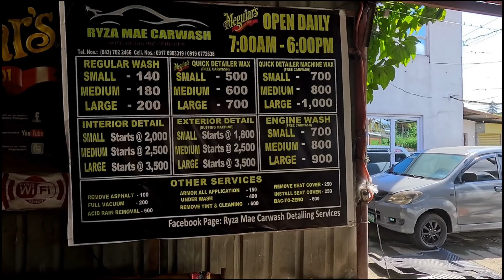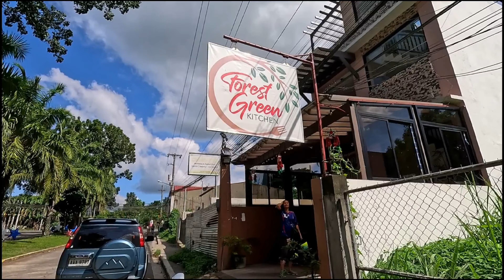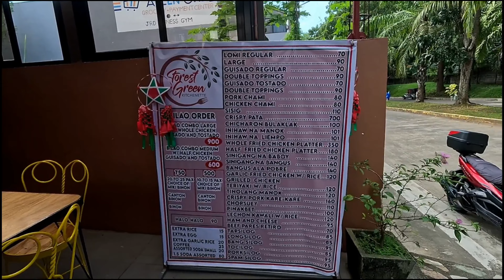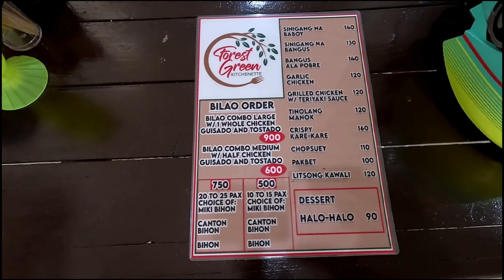Local Cuisine in the Philippines Equals Big Savings!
Another Friday adventure for the Crum's in the Philippines. We take a trip to the SM Mall and on the way home get the scooter washed and waxed, and then we grabbed some lunch at a local restaurant. Guess how much our lunch cost in dollars or pesos and get a shout out on our next video.